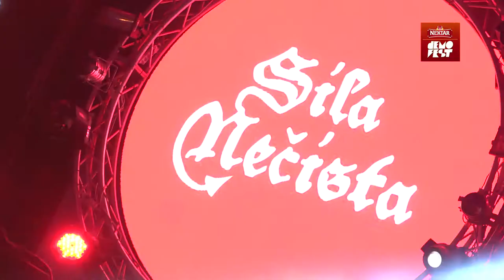Sila Nečista @ Demofest 09 - Finale